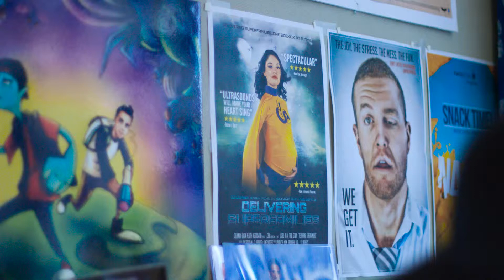Canon 5D mrk III + Osmo’s Zenmuse X3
Canon 5D mrk III + Osmo’s Zenmuse X3 test video. We wanted to try out both our new cameras and also try color grading them a bit to the point where camera differences aren't to noticeable. Thanks.